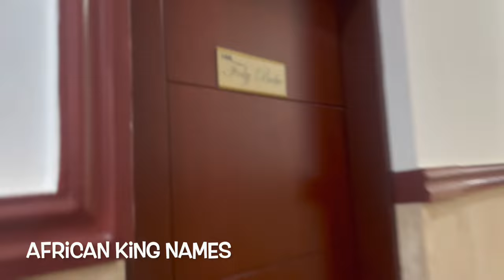togo vlog part 3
enjoy my beautiful country with me

kpalime : cascade de womé, hotel ivans plaza,
agbodrafo: king messah's hotel
club: le lux vip